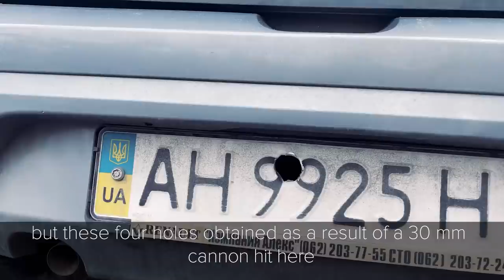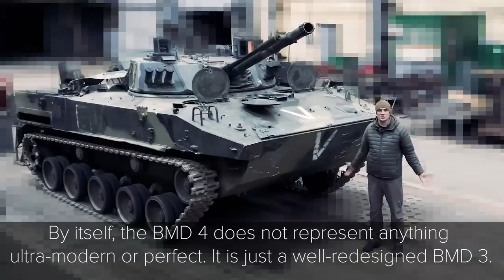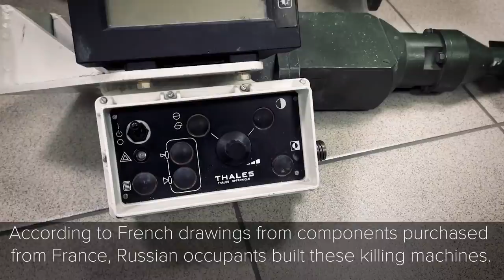How Russia is using French tech to kill Ukraian Civilians.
This video should be seen in Europe and all over the World. It will help people to understand the results of ignoring sanctions against Russia after 2014.